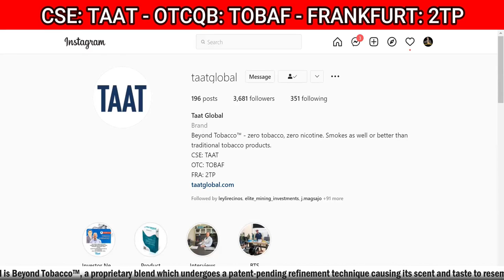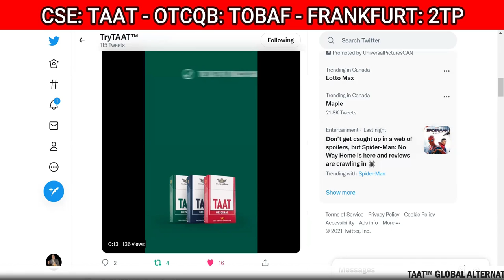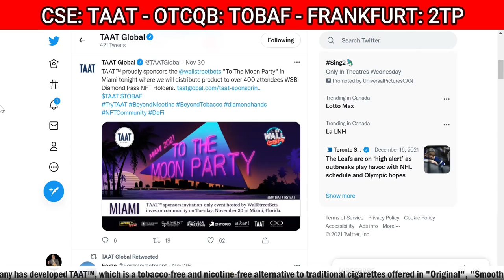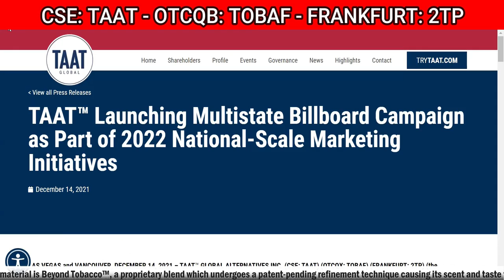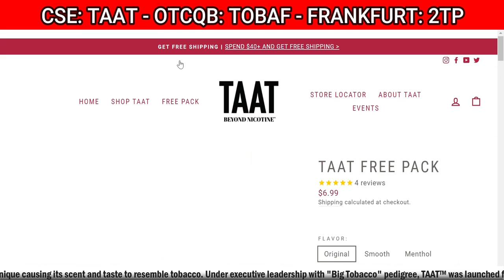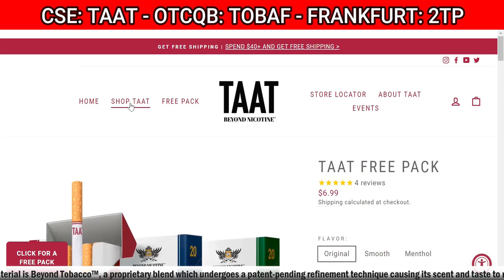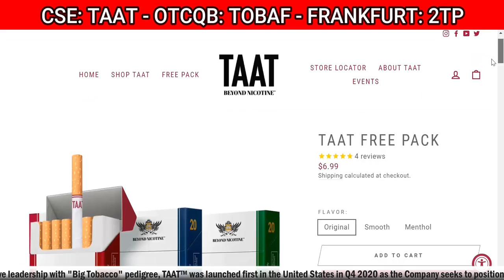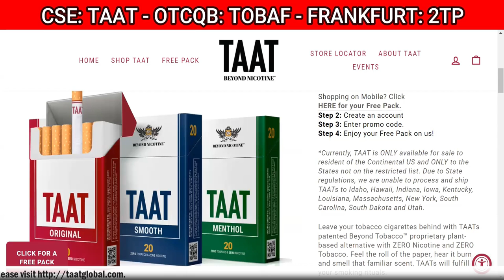TAAT(TM) Now Selling in Tobacco Retailers Throughout Greater London 🎯 Billboard Campaign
TAAT(TM) Now Selling in Tobacco Retailers Throughout Greater London 🎯 Billboard Campaign - RICH TV LIVE - December 18, 2021 - TAAT™ is now selling in tobacco retailers across the Greater London area of the United Kingdom, primarily in the borough of Croydon. In a May 20, 2021 press release, the Company outlined the unique competitive advantages it stood to benefit from by selling TAAT™ in the United Kingdom to include a lower price point, as well as its exemption from federal U.K. laws that mandate “plain packaging” of tobacco products ( i.e. , TAAT™ can be sold in colourful branded packages). Moreover, TAAT™ could later capitalize on an impending market gap in the tobacco category in the United Kingdom after cigarette giant Philip Morris International announced in July 2021 that it was planning to discontinue sales of tobacco cigarettes in the country by the end of the decade 1.

TAAT ™ GLOBAL ALTERNATIVES INC. (CSE: TAAT) (OTCQX: TOBAF) (FRANKFURT: 2TP) (the “Company” or “TAAT ™ ”) is pleased to announce that in 2022 it will begin a multistate billboard advertising campaign as part of national-scale initiatives to build upon the existing presence of TAAT™ across the country by raising general awareness of TAAT™ among consumers. Over the course of 2021, the Company has expanded its presence in the state of Ohio, where TAAT™ first launched in December 2020, while also adding an average of over 100 new stores per month in a total of more than two dozen U.S. states through a nationwide network of distributors and wholesalers, including cash-and-carry warehouses. Through a series of promotional campaigns ( e.g. , in-store activation strategies, online advertising with advanced targeting techniques), the Company has optimized its process for converting consumers to TAAT™ products based on empirical data from the product’s first year in the market. Now that TAAT™ is being commercialized in the United States on a national level, the Company is expanding its marketing efforts through out-of-home channels such as billboards, a form of advertisement that tobacco companies in the United States have been barred from engaging in since 1998 1 .
To carry out the new billboard campaign in several U.S. markets, TAAT™ has engaged one of the largest wholesalers of billboards across the United States, providing crucial advertising space to several prominent commercial accounts. As of this writing, TAAT™ billboards are to be placed in high-visibility areas of the following cities:

Atlanta, Georgia (Population 488,000)
Biloxi, Mississippi (Population 45,900, over one million visitors per month primarily from casino tourism 2 )
Charleston, South Carolina (Population 135,000)
Cleveland, Ohio (Population 385,000)
Detroit, Michigan (Population 674,000)
Houston, Texas (Population 2.3 million)
Las Vegas, Nevada (Population 634,000, approximately 3.4 million visitors per month 3 )
The TAAT™ billboards in these regions will contain themes and messaging specific to the culture and attractions of a given market, with an objective of making TAAT™ relatable to consumers who are residents of or visitors to the area. An example billboard design is shown below for Biloxi, Mississippi using references to casino gaming; an interest that is shared among visitors to the Gulfport-Biloxi area, who often arrive on group casino charters (commonly known as “Junkets”) from various regions of the United States.

RICH TV LIVE INC. company profiles and other investor relations materials, publications or presentations, including web content, are based on data obtained from sources we believe to be reliable but are not guaranteed as to accuracy and are not purported to be complete. As such, the information should not be construed as advice designed to meet the particular investment needs of any investor. Any opinions expressed in RICH TV LIVE reports company profiles or other investor relations materials and presentations are subject to change. RICH TV LIVE INC. sponsored $6000 CAD per month for digital video services.